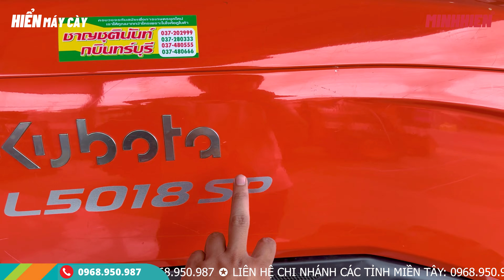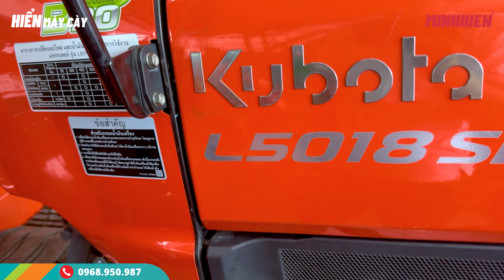Kubota L5018SP Thái Hay "Nhái": Bí Quyết Phân Biệt Nhanh! | Minh Hiển Đồng Tháp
CÔNG TY TNHH XUẤT NHẬP KHẨU MINH HIỂN
✅ Nhập khẩu & phân phối máy nông nghiệp
✅ Nhập khẩu & phân phối phụ tùng và thiết bị nông nghiệp
✅ Tư vấn giải pháp cơ giới hoá trong nông nghiệp
👉 Thu cũ đổi mới các dòng máy Kubota, John Deere giá cực cao.
🚚 Hỗ trợ vận chuyển toàn quốc và quốc tế